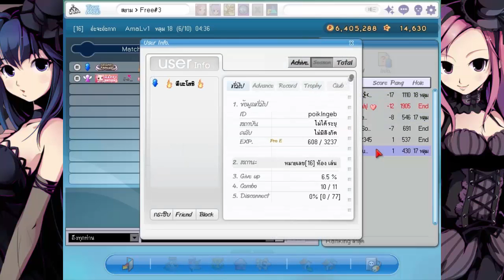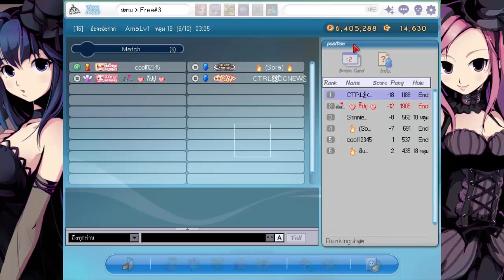[ PangYa ] # 04 : ราชินี รึจะสู้ ราชา แลคคูน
เพจ Gibpuri ค่ะสามารถเข้ามาพูดคุยแนะนำเกม หรือซื้อสินค้าทำมือจาก กิ๊บได้ที่นี่เลยนะคะ